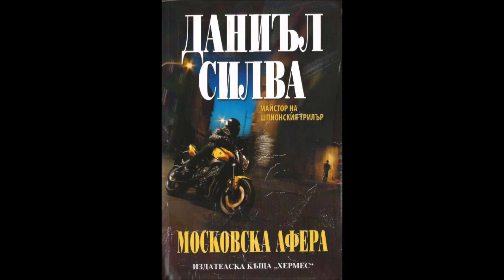Даниъл Силва - серия Габриел Алон - книга 8 - Московска афера - глава 1-15 (Аудио книга) Трилър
Майстор на шпионския трилър

Габриел Алон трябва да прекъсне медения си месец, защото от Мосад го изпращат в Рим да приеме съобщение от руски разследващ журналист. Руснакът твърди, че иска да предупреди за сериозна заплаха за сигурността на Израел и Запада. Минути преди да се срещне с Алон, журналистът е убит въпреки строгите мерки за сигурност.

При създалите се обстоятелства се налага Габриел да замине под прикритие за Москва. Там той разбира, че руският олигарх Иван Харков подготвя сделка за доставка на много опасни оръжия на Ал Кайда.

За да предотвратят грозящата опасност, Мосад и западните служби за сигурност трябва да проникнат в обкръжението на Харков. Такава възможност възниква, когато се разбира, че съпругата на олигарха колекционира платната на известна импресионистка. Но Иван става много подозрителен и операцията е на път да се провали.